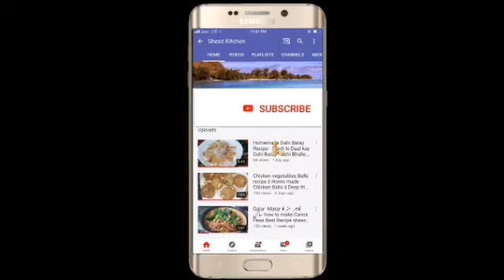Aloo Ka Spring Rolls - Potato Rolls Perfect Iftari Idea Recipe - Simple and Easy Recipe